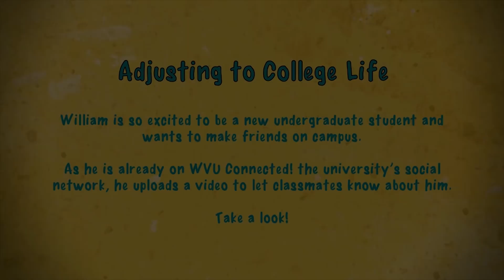PIFLE NIVEL I Adjusting to college life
En este video animado William quiere hacer amigos en la Universidad y graba un video en donde habla un poco sobre él para que los estudiantes lo conozcan.

Escuela de Idiomas